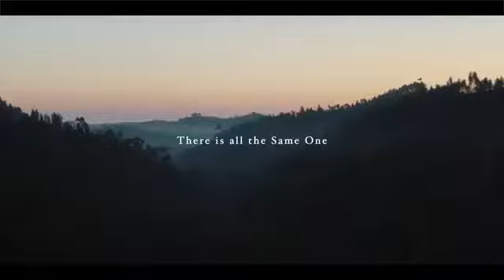Sangha Einblicke - Dankbarkeit für Moojibaba (mit Untertiteln)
Heute feiern wir den Geburtstag unseres geliebten Meisters und Lehrers Moojibaba. Mit fröhlichen Herzen drücken wir unsere unendliche Liebe und Dankbarkeit dafür aus, dass er in uns offenbart, was wahr und ewig ist.

Wir sind glücklich, dieses Gedicht von Jonas teilen zu können, das zu Ehren und zur Wertschätzung von Moojibabas Präsenz und seinen Hinweisen entstand. Wir waren so tief von diesem Geschenk berührt, dass wir es an diesem besonderen Tag mit der weltweiten Sangha teilen wollten.

Video von Jonas Urvakis.

Musik von Nirvan Murrell.
The Filmmusik 'Dark Night' von Nirvan ist Teil seiner neuen EP 'Silent Sky' und ist auf seiner Webseite zu finden.